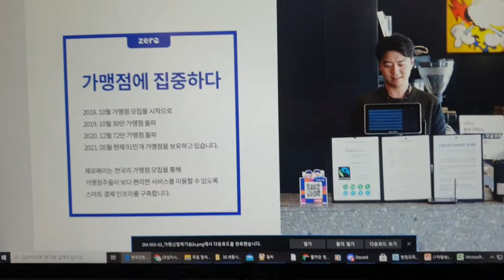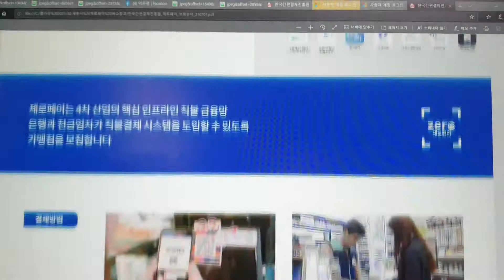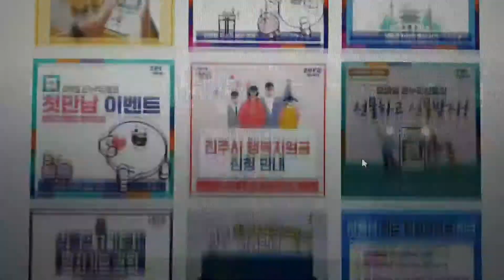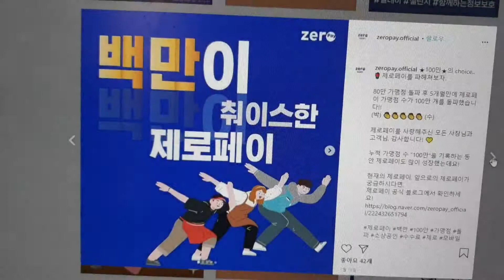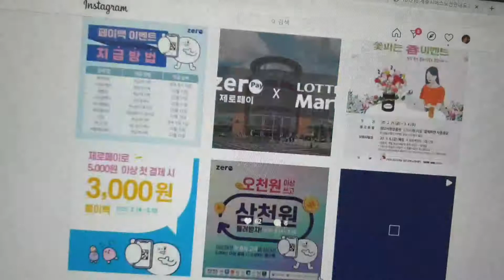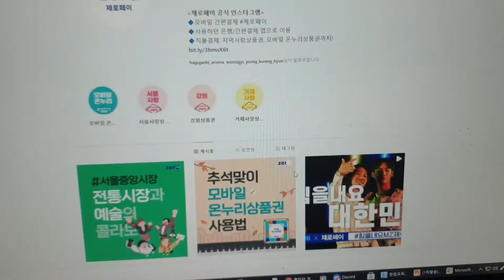[2조를 썼다] 세종시 제로페이 가맹